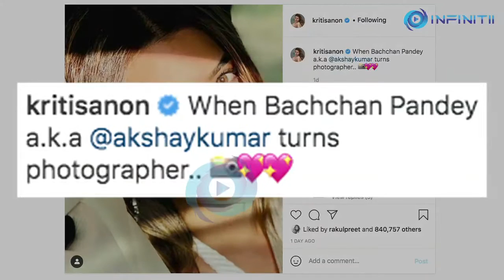Akshay Kumar Turns Photographer For Kriti Sanon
Kriti Sanon, who made her way into the hearts of people with her very first film 'Heropanti' has shared a sunkissed photograph of hers which is clicked by her Bachchan Pandey co star Akshay Kumar.

Sharing the photo she wrote,

"When Bachchan Pandey a.k.a @akshaykumar turns photographer."

This no-makeup picture was loved by her fans and everybody praised the photographer too!

Kriti is currently shooting in Jaisalmer for the upcoming film Bachchan Pandey  - an action film directed by Farhad Samji.
The film stars Akshay Kumar, Kriti Sanon, and Jacqueline Fernandes in lead roles. It also stars Arshad Warsi, Prateik Babbar, and Pankaj Tripathi in supporting roles. The film is being produced by Sajid Nadiadwala and is written by Nischay Kuttanda and Farhad. The film will hit the theatres on January 26, 2022.

On the work front, she will next be seen in 'Mimi'. The film directed by Laxman Utekar is a remake of the Marathi film Mala Aai Vhhaychy! which film focuses on surrogacy. In the film, Kriti will be seen playing the role of a surrogate mother. It is produced by Dinesh Vijan and also features Pankaj Tripathi, Sai Tamhankar, Manoj Pahwa, and Supriya Pathak.

She has also recently joined the cast of Tiger Shroff starrer 'Ganapath' which is being directed by Vikas Bahl.